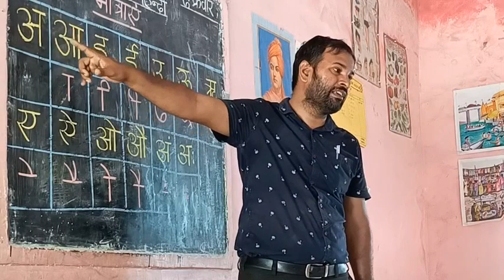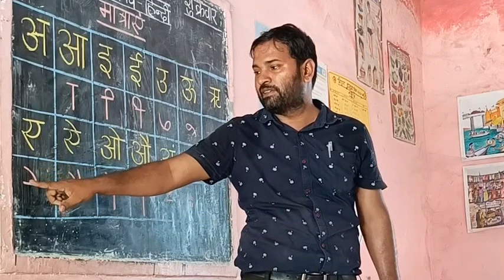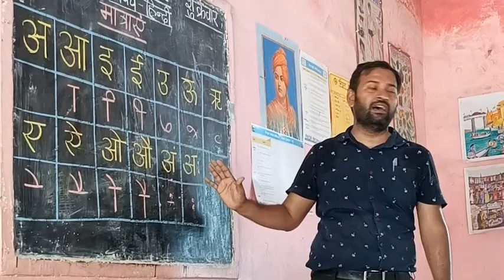हिन्दी की मात्राएं| स्कूल में